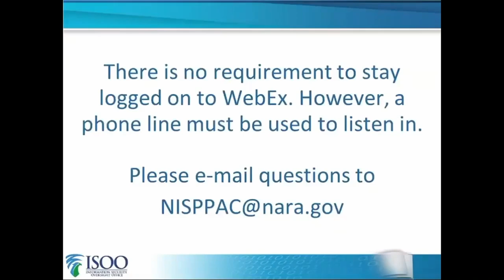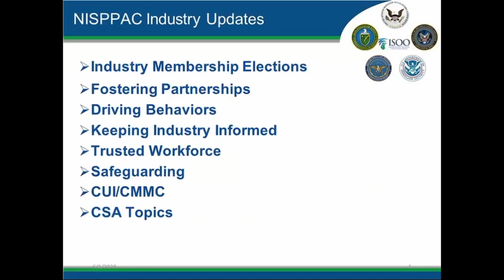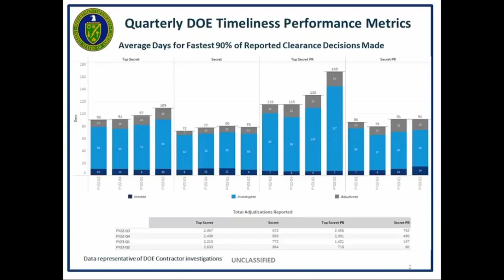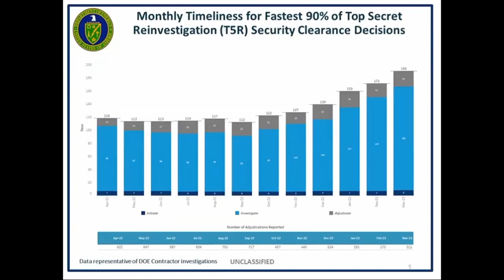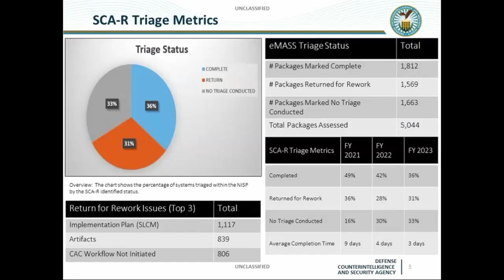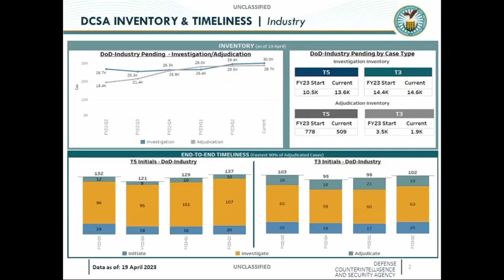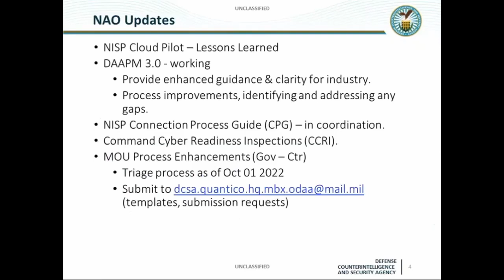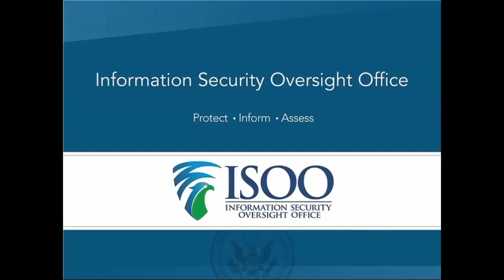National Industrial Security Program Policy Advisory Committee Meeting 6/5/2023*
National Industrial Security Program Policy Advisory Committee (NISPPAC)
Held June 5, 2023, New Orleans, LA

*AUDIO AND TECHNICAL DIFFICULTIES at various points throughout PROGRAM

AGENDA:
Welcome, Introductions, and Administrative Matters 10 mins
Action Item Follow Up 5 mins
Reports and Updates
Industry Update 20 mins
Department of Defense (DoD) Update 20 mins
Defense Counterintelligence and Security Agency (DCSA) Update 20 mins
Office of the Director of National Intelligence (ODNI) Update 10 mins
Security Executive Agent
Department of Homeland Security (DHS) Update 5 mins
Department of Energy (DOE) Update 5 mins
Nuclear Regulatory Commission (NRC) Update 5 mins
Central Intelligence Agency (CIA) Update 5 mins
Working Group (WG) Update 5 mins
Clearance Working Group (CWG) 10 mins
NISPPAC Information Systems Authorization (NISA) WG 10 mins
DOE 5 mins
NRC 5 mins
Defense Office of Hearings and Appeals (DOHA) Update 5 mins
Controlled Unclassified Information (CUI) Update 5 mins
General Discussion, Remarks and Adjournment 5 mins